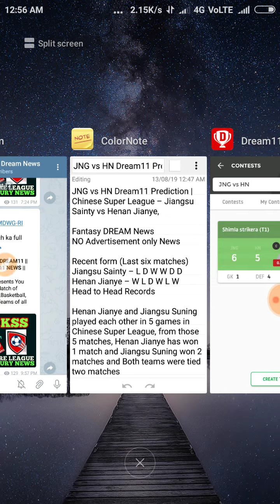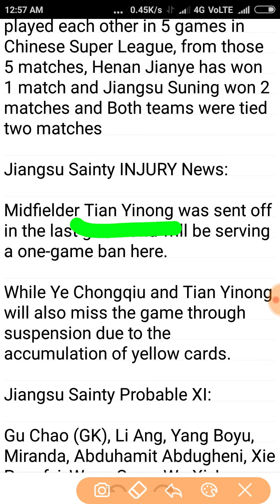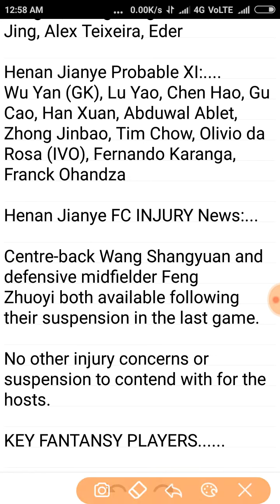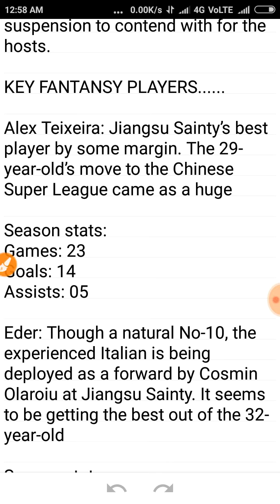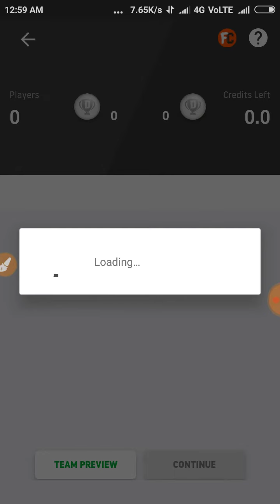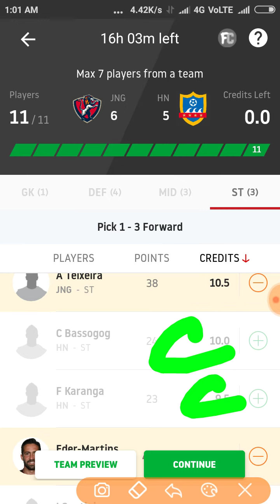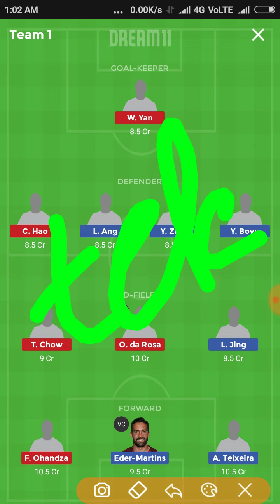JNG VS HN FOOTBALL INJURY NEWS PLAYING11 NEWS||DEEP ANALYSIS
N.B.A.